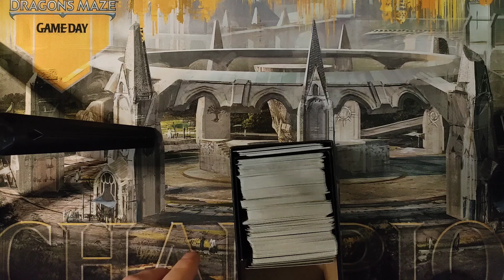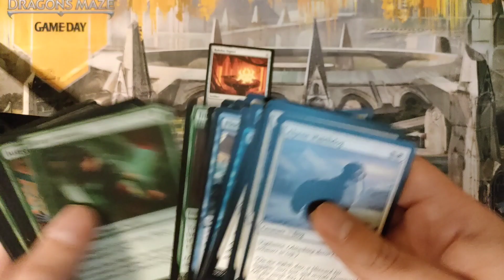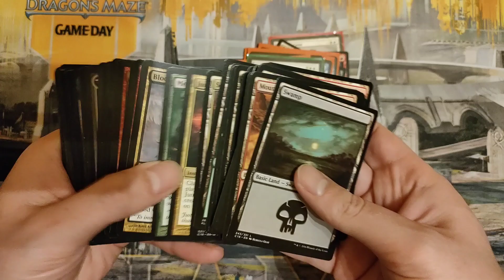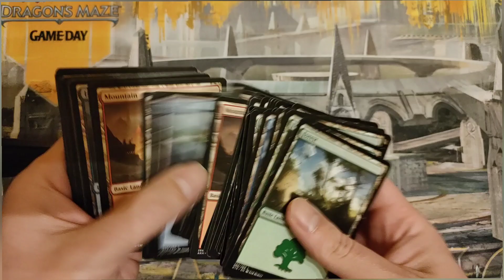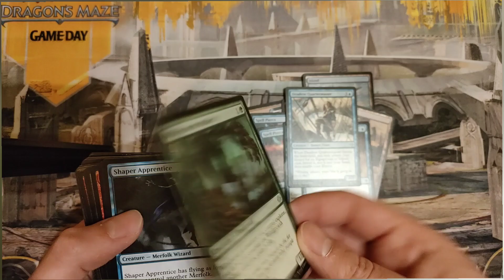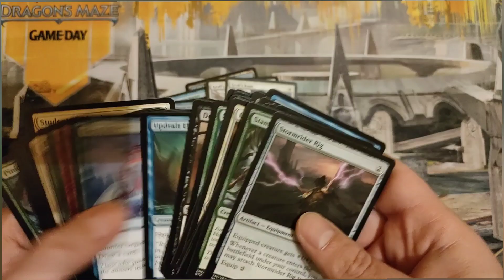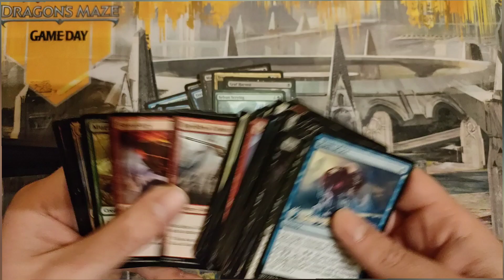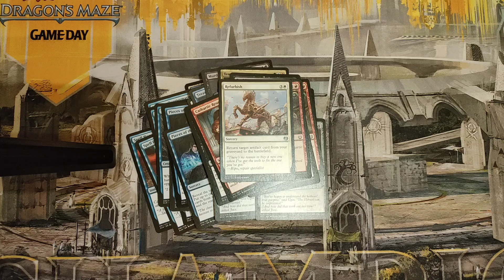MTG Zakup niekontrolowany część 28 # Giga kolekcja Magic the Gathering 5500 kart za 100 euro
MTG Zakup niekontrolowany część 28 #
 Giga kolekcja Magic the Gathering 5500 kart za 100 euro

Zapraszam do oglądania serii MTG zakup niekontrolowany.
Tym razem trafiła mi się ogromna kolekcja z ponad 5 tysiącami kart. Będzie co oglądać!
Pełna kolekcja dostępna!

By było więcej openingów, kolekcji i boxów.